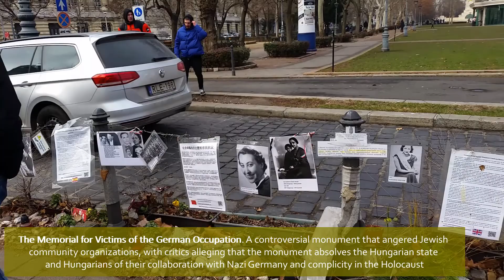Budapest Hungary, January 2020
In January 2020, I had the opportunity to visit this beautiful, magnificent Hungarian city, Budapest.
Although it was my second time visiting Budapest (June 2015), it felt like it was my first time visiting this city. Visiting Budapest in January can me a bit tricky, due to the weather being foggy and misty. But despite being foggy and misty, it did't spoil my fun and Budapest was just as great to visit in January.
During my stay in Budapest I visited: Vajdahunyad Castle and next to it the Heroes' Square (Hosök tere). St. Stephen's Basilica and the near by squares of Deák Ferenc tér and Elizabeth Square (Erzsébet tér). Than along the promenade of the River Danube: The Hungarian Parliament Building, Széchenyi Chain Bridge. and Margaret Island. Just across the Danube the Buda Hill, Buda Castle and the Fisherman's Bastion. Also the Citadella, also known as the Gellért Hill and it's beautiful panorama of Budapest.
I also visited Szentendre, which is only 30 minutes away by tram from Budapest center. Click here for the video of my day trip to Szentendre